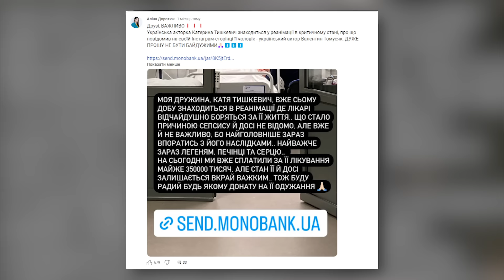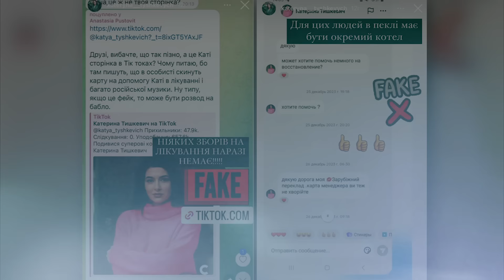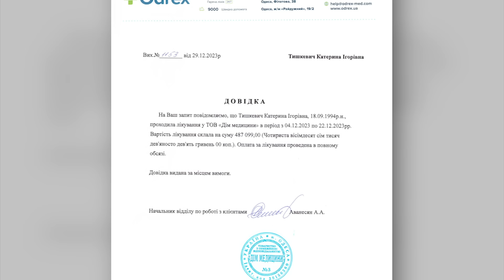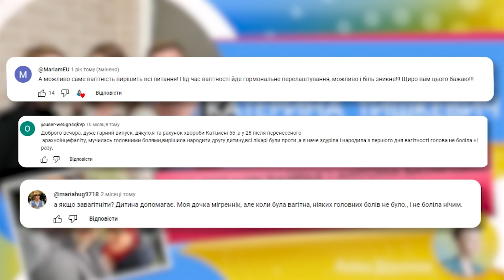КАТЕРИНА ТИШКЕВИЧ: що насправді сталося😱 і як почувається сьогодні❓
Новина про здоровʼя Катерини Тишкевич трохи більше місяця тому сколихнула, без перебільшення, всю акторську спільноту України! Прихильників таланту цієї молодої акторки стан коми, у якому вона на той момент перебувала, й взагалі ввів у стан абсолютного ШОКУ!
Сьогодні Катя й Валентин ВПЕРШЕ пригадують все те ПЕКЛО, яке довелося пройти Каті та її сімʼї...
❓Чому Катя добровільно напросилася на лікування до психіатричної лікарні
❓В який момент лікування дало збій
❓Що ж стало причиною сепсису
❓Тишкевич ледь не лишилася без руки😱
❓Чи буде судитися з лікарнею, через яку ледь не втратила життя
❓Як відбувається період реабілітації
❓Як почуває себе сьогодні
❓Що з головними болями, які Катя переживає останні 8 років
❓Валентин й Катерина планують вагітність
Це вийшла непроста, але дуже чесна розмова, як вдячність усім, хто доєднався до збору коштів на лікування Катрусі й щиро бажає їй якомога швидшого одужання🙏🏻

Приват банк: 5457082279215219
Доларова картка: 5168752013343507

00:00 - АНОНС
00:59 - ПІДПИШИСЬ НА КАНАЛ
02:06 -  про фейкові акаунти, які й досі збирають гроші
04:53 - про життя та лікування на Балі
08:16 - Тишкевич перестали допомагати навіть найсильніші антидепресанти?
09:23 - лягти у психіатричну лікарню було свідомим рішенням Каті?
11:11 - про раптове погіршення стану в лікарні: що відбувалося до коми
16:05 - Валентин: «Я думав це кінець!»
21:45 - Катя про відмову органів та стан коми
24:39 - про повернення до реальності
26:07 - так внаслідок чого стався сепсис?
26:39 - чи подаватимемо до суду на лікарню, за чиєї провини стався сепсис?
30:46 - як відбувався процес реабілітації після виходу з коми
32:48 - Тишкевич могла втратити руку
35:44 - про наслідки зі здоровʼям, які має після виходу з коми
36:20 - Валентин про збір та витрати на лікування
37:26 - як відбувається реабілітація вдома
39:38 - що нині з головними болями Каті
43:05 - Валентин і Катя планують вагітність?
46:33 - чи поїде до нейроцентру у Данії?
49:06 - про світло вкінці тунелю
49:54 - чи знімається зараз Катя в кіно
51:18 - як себе почуває сьогодні
52:51 - хто із колег підтримав і підтримує
54:39 - Катя звертається до всіх, хто також переживає подібні головні болі